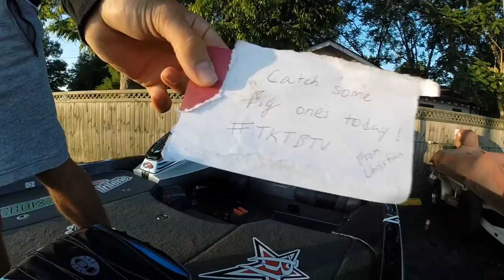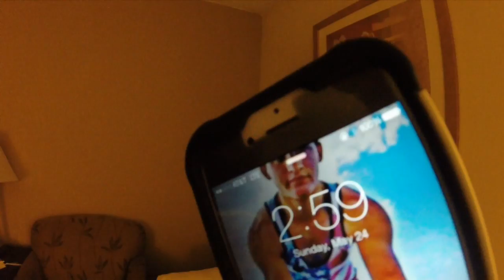Lake Eufaula Tournament Vlog #8 Part 2 ( B.A.S.S National Qualifier )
Hope you all enjoyed this vlog! You guys are awesome! Thank you for the support!